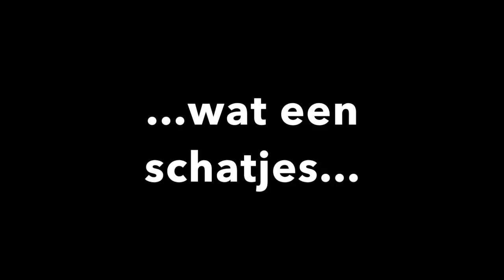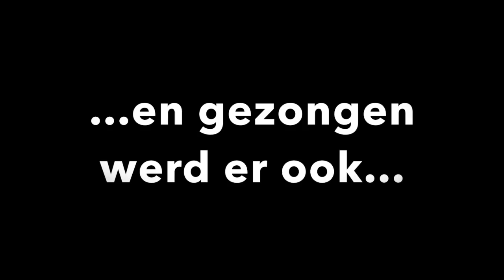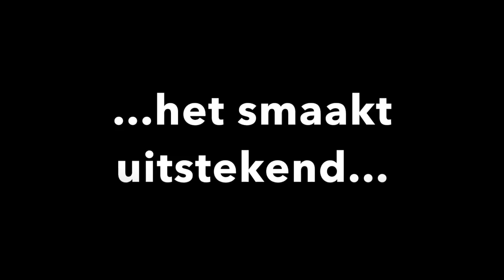Feestje-1980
Deze video gaat over 12.5 huwelijk